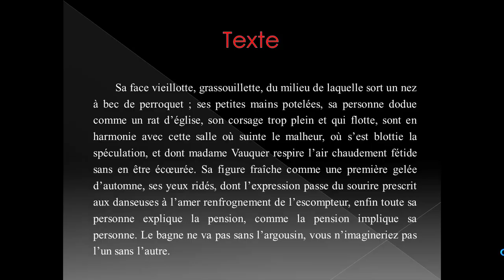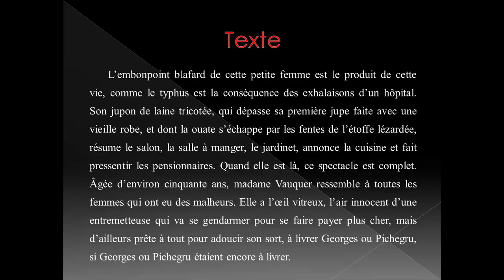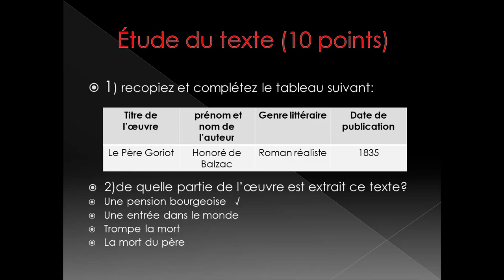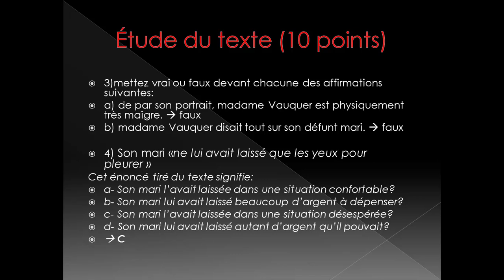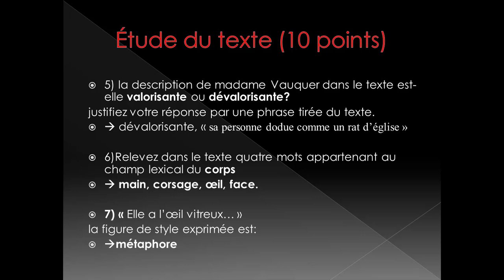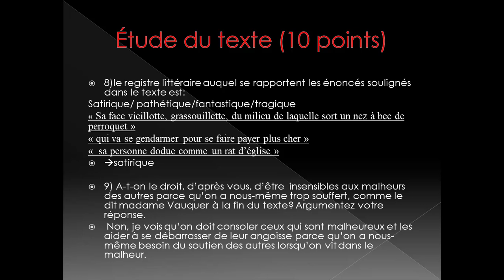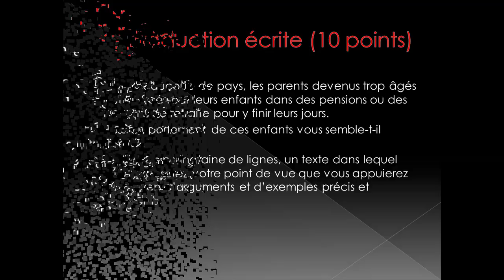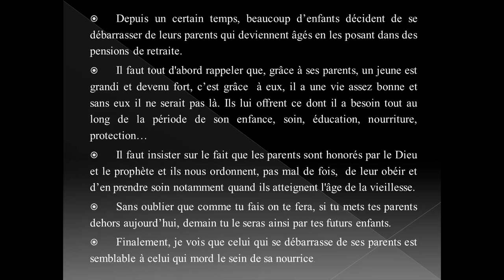تصحيح الإمتحان الجهوي لمادة الفرنسية دورة يونيو 2019 باك حر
فيديو قمنا فيه بتصحيح الإمتحان الجهوي لمادة الفرنسية دورة يونيو 2019 باك حر مع الشرح بالدارجة
  Correction de l'examen régional, région de Marrakech-Safi session normale Juin 2019
نقدم لكم في هذا الفيديو شرح مبسط  باللغة العربية لهذا الدرس..